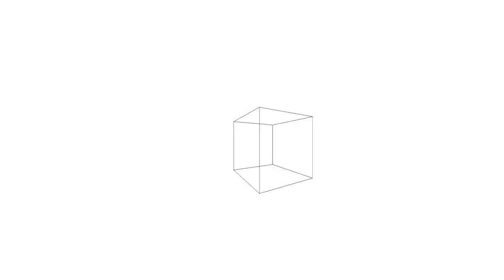Epstein Vlog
i live in constanst pain help me please